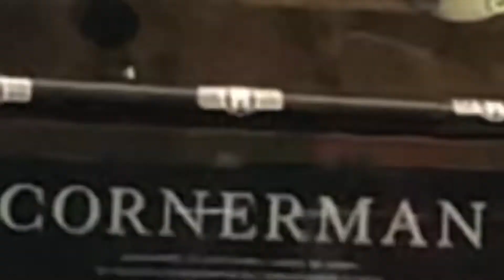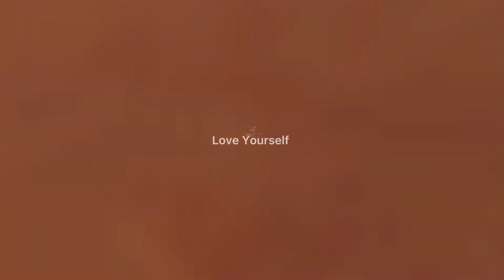Day 3- Summer 2022